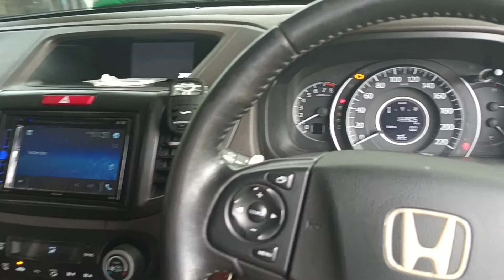Ganti oli mesin Crv 2.400 cc 2013